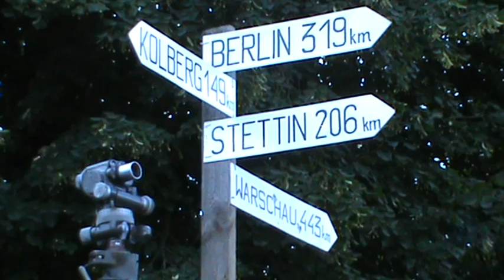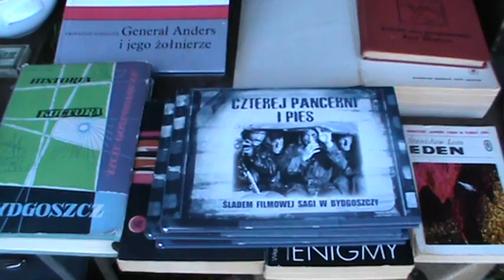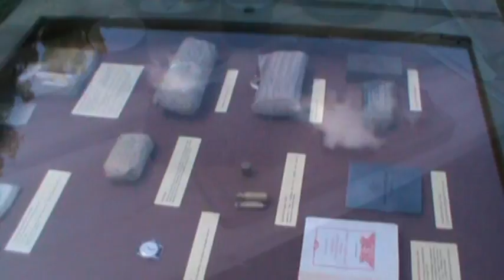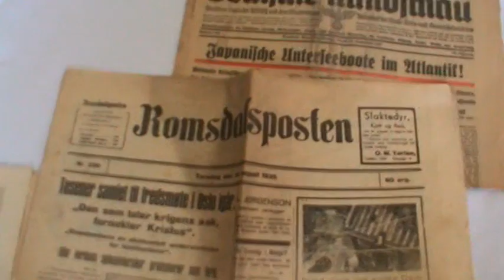Piknik Militarny Bydgoszcz 24.08.2013„Wojsko Polskie - Historia i współczesność"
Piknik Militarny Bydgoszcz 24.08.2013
„Wojsko Polskie - Historia i współczesność"

*Grupy rekonstrukcyjne
*Polowy punkt medyczny
*Czytelnia historyczno -- wojskowa
*Wystawa poświęcona serialowi „Czterej pancerni i pies"